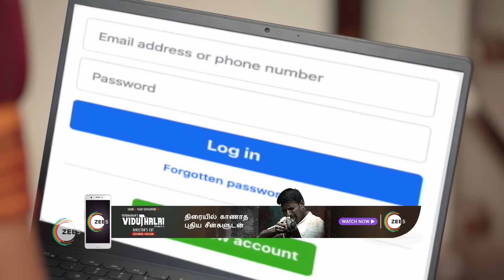Sandhya Raagam | Ep - 59 | Webisode | Dec, 29 2023 | Sandhya, Akshaya Rao | Zee Tamil